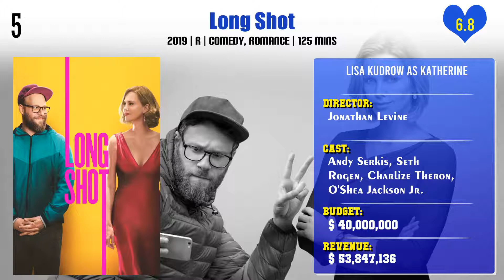Lisa Kudrow Top 10 Movies | Best 10 Movie of Lisa Kudrow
Top 10 Movies of Lisa Kudrow

Find the list of movies by Lisa Kudrow you can find more information, movie trailers, posters, reviews, youtube links in below link.

Pl. Comment down your favorite movie of Lisa Kudrow